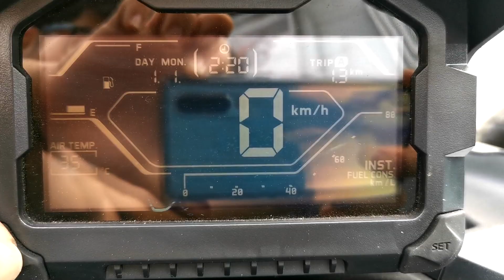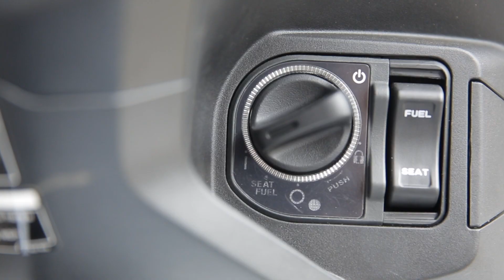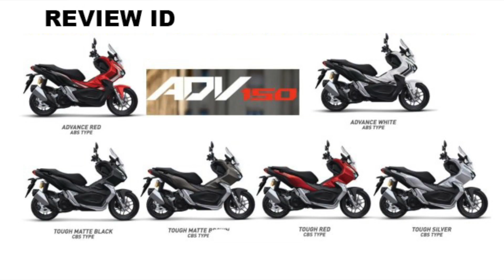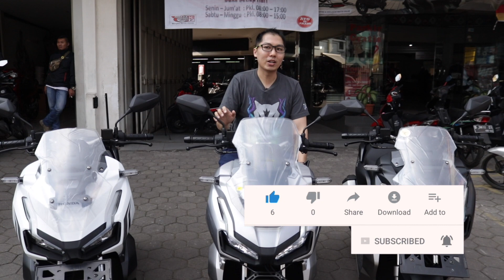Full REVIEW dan TEST RIDE HONDA ADV 150. MOTOR PRIA SEJATI !!!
Kali ini Tim Review ID berkesempatan untuk mencicipi 2 motor Honda yang baru GUYS!
Tapi untuk di video kali ini, kita akan bahas dulu Motor Honda ADV 150 ya. 1 Motor Honda yang lainnya sudah kita review di video sebelumnya ya.
Sebagai informasi, motor Honda ADV 150 ini sudah mejeng di GIIAS 2019 kemarin loh. So, jangan ketinggalan informasi ini ya, karena di video ini kalian bisa tahu apa saja mengenai Honda ADV 150 dan segera mungkin memilikinya.
Ada promo special juga loh dari Honda Gelora Fajar Perkasa Bandung.
Silakan share jika video ini bermanfaat dan komen jika ada pertanyaan ya.

Salam Review ID

Special Thanks to HONDA GELORA FAJAR PERKASA (@gelorafajarperkasa)